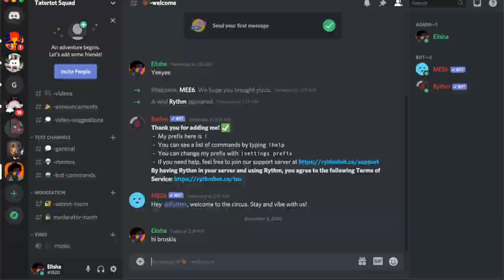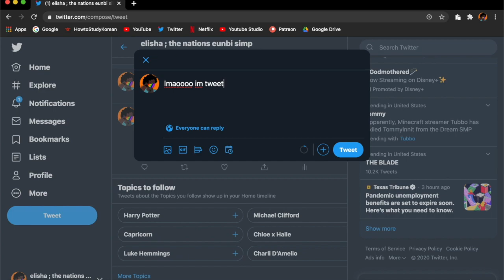IZ*ONE (아이즈원) - 'Panorama' MV | REACTION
instagram ↠ elishatate
snapchat ↠ elishatatertot
twitter ↠ stressedoutgay